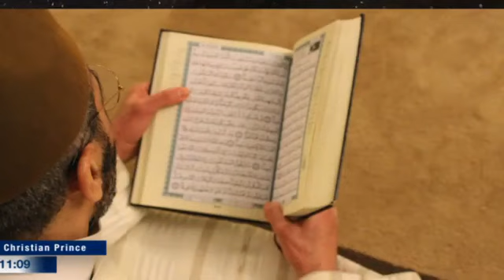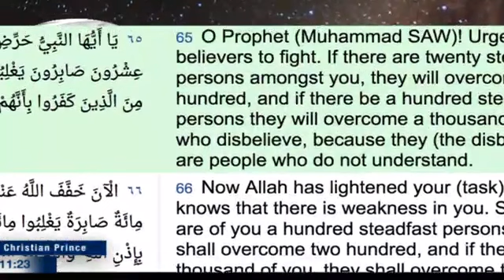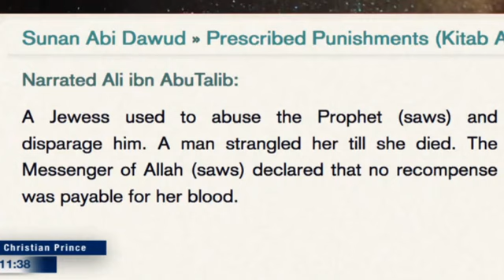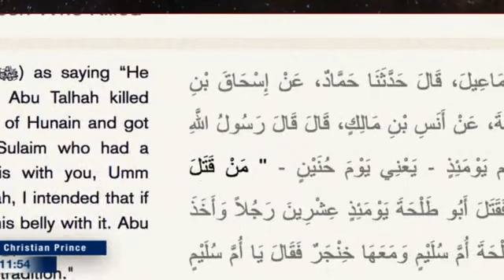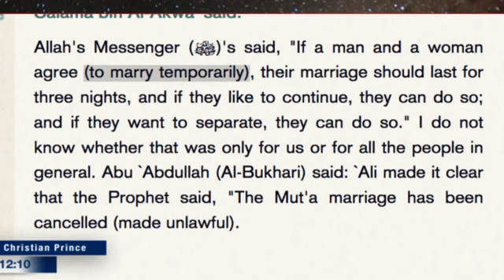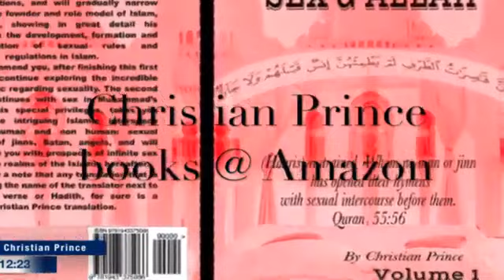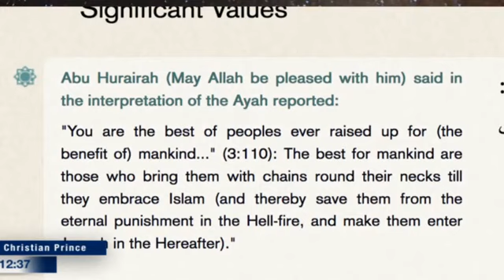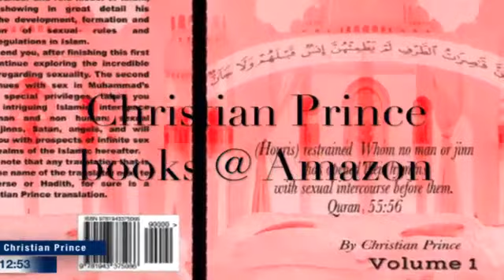Decency in Islam is sin in Christianity